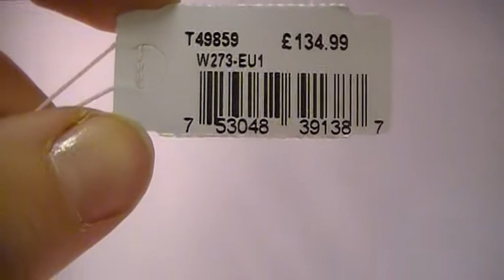Gents Timex IQ Watch T49859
To go direct to this exact Gents Timex IQ Watch T49859 model featured in the video